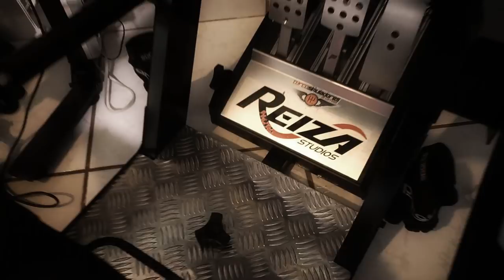GARAGEM DO TURCO 3.0 - PARTE 2: SOBRE O PREÇO E IMPRESSÕES FINAIS